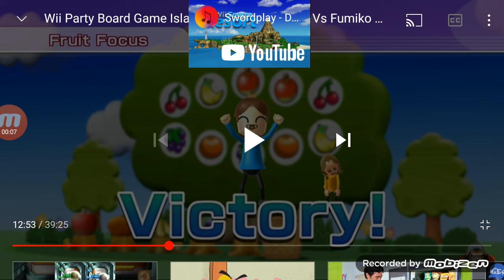Swordplay - Duel & Speed Slice - Losing Result OST | Wii Sports Resort and Wii Party Minigames 60fps